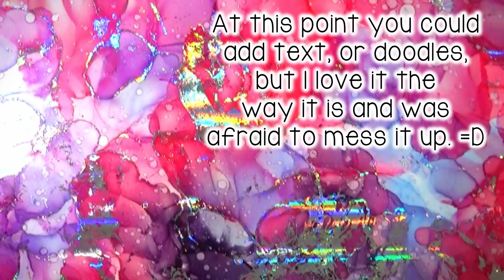Easy Alcohol Ink Art Technique with Minc Foil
♥ Jumbo Craft Mat

♥ Yupo 9x12

♥ Copic Various Inks

♥ Dropper Bottles

♥ Holographic Minc Foil